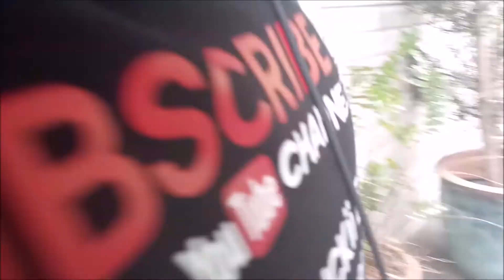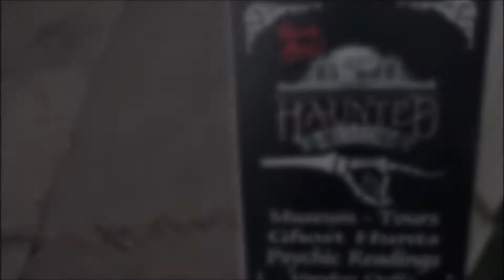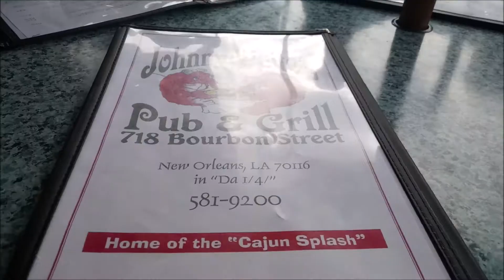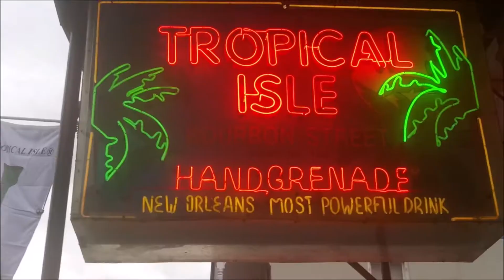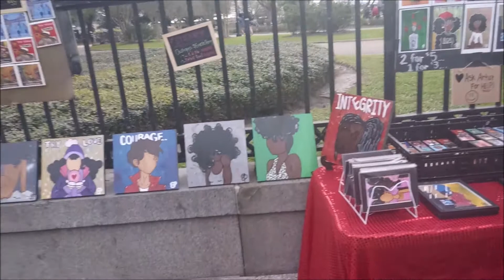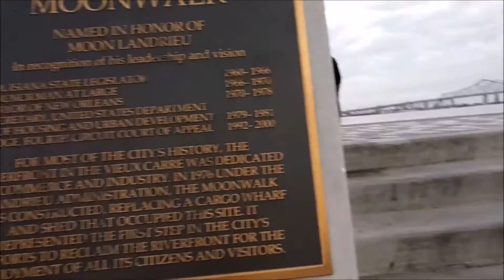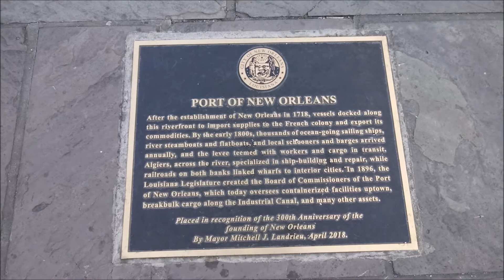New Orleans Road Trip 2019 - It's Okay Sis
It's Okay Sis gets on the Road and Heads to New Orleans for the weekend. Mardi Gras Aftermath. If you want to go New Orleans for Mardi Gras be sure to check this video! Special thanks to Shonda, Gia and Naree for taking this trip with us.